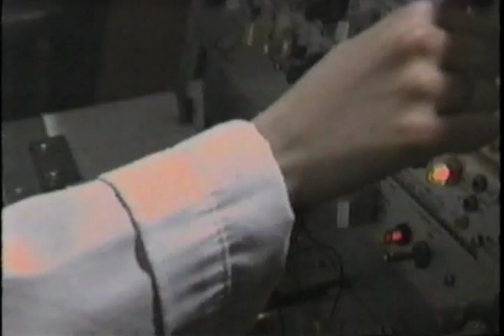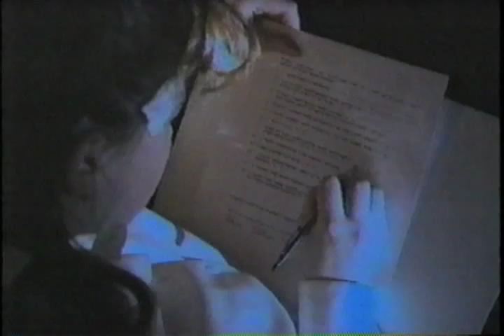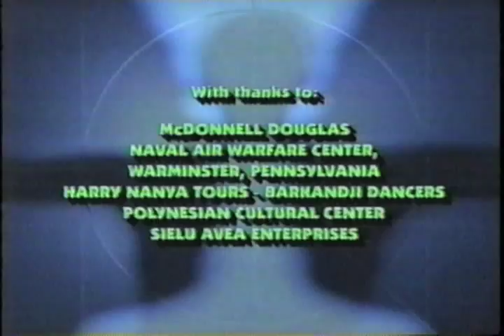Ultrascience segment featuring Dr. Michael Persinger, neuroscientist - Part 2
A Discovery Ultrascience segment on applying complex, meaningful magnetic fields to the brain to induce naturally occuring psychological phenomena.